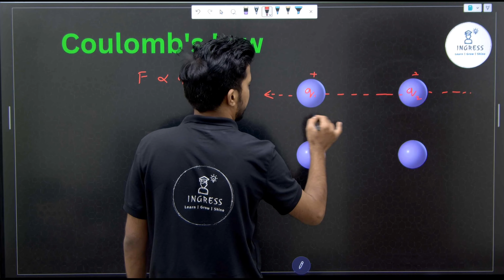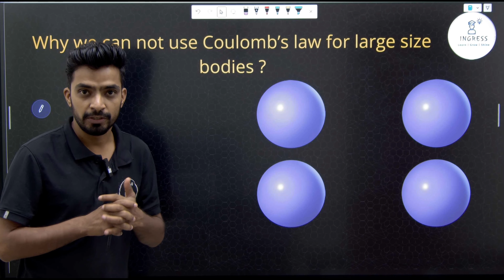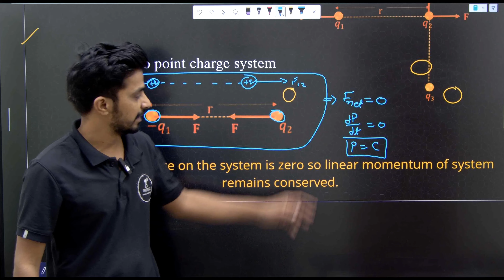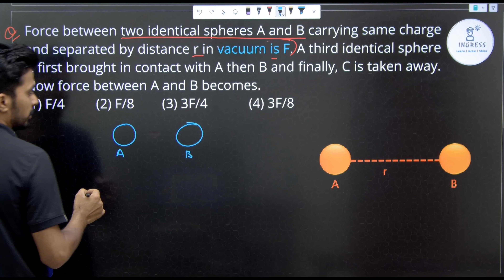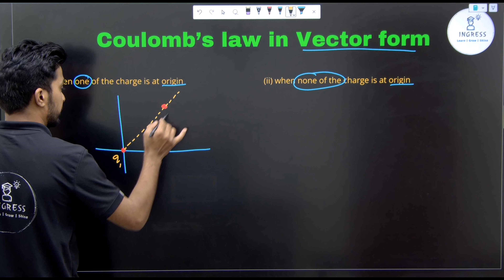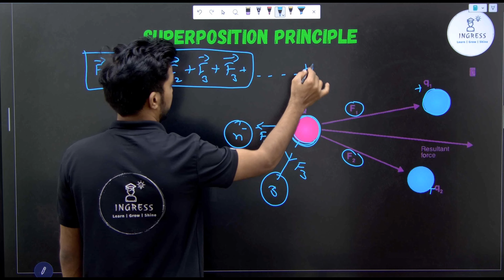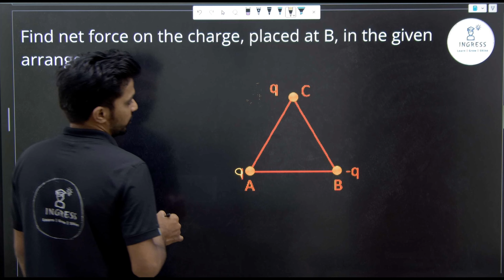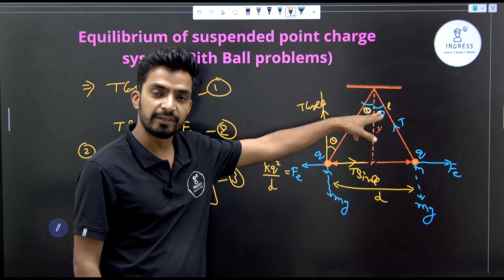Lecture 02 || Electrostatic - Electric Force|| Board NEET JEE Mains and Advance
Welcome to Ingress, where learning knows no limits! Explore endless possibilities with our online courses. Anytime. Anywhere. Join us and ignite your potential today!

What You'll Learn:
🔹 What is Electric Charge? - We'll start by defining electric charge and explaining its fundamental role in the universe.
🔹 Types of Charges - Discover the difference between positive and negative charges, and how they interact with each other.
🔹 Coulomb's Law - Learn about this essential law that describes the force between two charged particles.
🔹 Conductors and Insulators - Understand how different materials affect the movement of electric charge.
🔹 Practical Examples - See real-life applications and examples of electric charge in action.
Our goal is to make complex scientific concepts easy to understand. We'll break down each topic with clear explanations, visual aids, and engaging animations. By the end of this video, you'll have a solid understanding of electric charge and its importance in the world around us.
Perfect For:
✔️ High school and college students studying physics
✔️ Teachers and educators looking for a classroom resource
✔️ Anyone with a curiosity about how electricity works

Welcome to Ingress, your gateway to academic success! Dive into a world of boundless learning opportunities. Our platform offers a dynamic array of courses, meticulously crafted by top educators, to help you ace your exams and pursue your dreams.

Experience interactive lessons, comprehensive study materials, and real-time progress tracking all designed to enhance your understanding and boost your confidence. With our user-friendly interface and convenient mobile access, learning has never been easier or more accessible.

Join our thriving community of motivated learners and embark on a journey of academic excellence. Whether you're aiming for the stars or striving to reach your full potential, Ingress Education is here to support you every step of the way. Don't just dream about success—make it a reality with us!